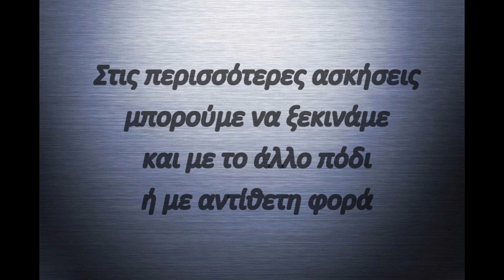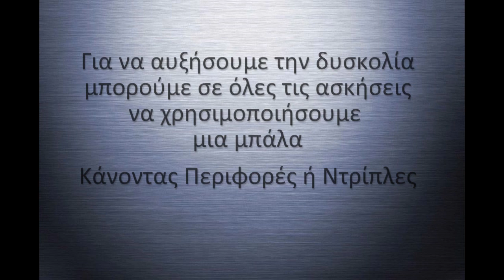20 Ασκήσεις Επιδεξιότητα ΠΟΔΙΑ σε τετράγωνο